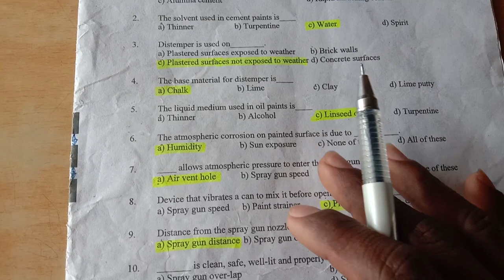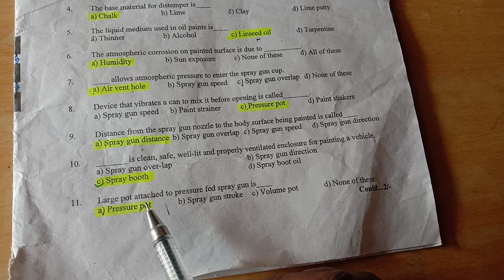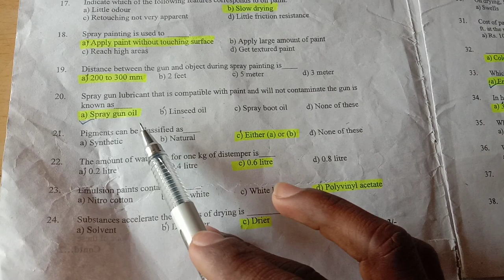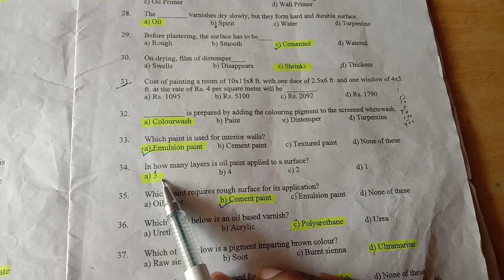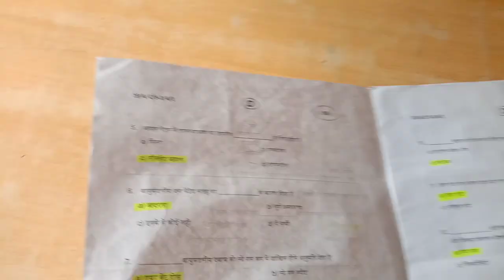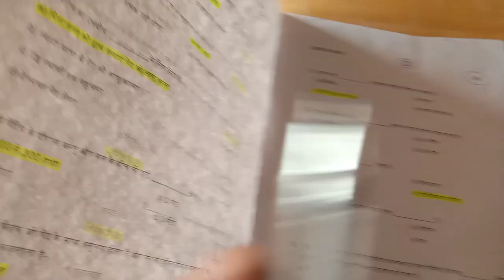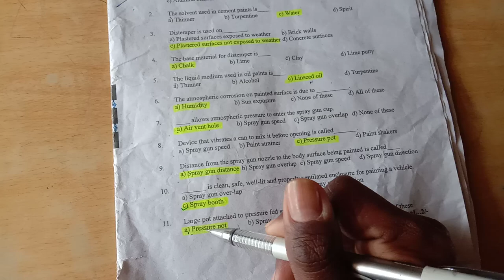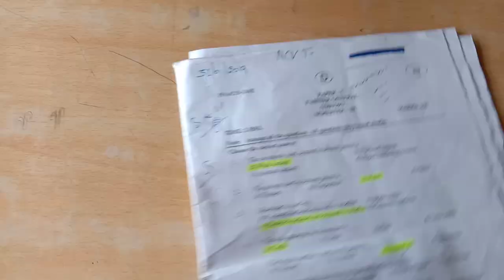PAINTER GENERAL NCVT SEMESTER 3RD PAPER SOLF 31/01/2019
#19/A/C/S-3/4/E
AAP KA  APNE ITI CHANNEL ME SOWAGAT HAI BHAIYO .AGAR AP IS CHANNEL PAR NEW HAI TO PLZ Subscribe KAR LE KIU KI ME ITI SE RELETED HE VIDEO BANATA HU TO LIKE VIDEO AND Subscribe CHANNEL .
AND SHARE AGAR AP KE KOI friends KO JARURI INFORMATION MIL JAI PLZ

BOOK INFORMATION ITI PAINTER GENERAL.
REVIEW BOOK HAI BHAIYO .AGAR AP KO BOOK CHAIYE TO AP MUJSE CONTACT KAR SAKTE HAI .

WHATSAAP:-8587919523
BOOK ME AP KO ITI PAINTER GENERAL .
ALL INDIA LEVEL SELECTED QUSETIONS MCQ HOGA ONLY ;! ORDINACE factory SPECIAL HAI BOOK !

THANX FOR WACHING FRIENDS .